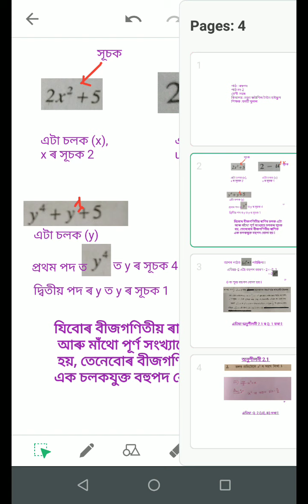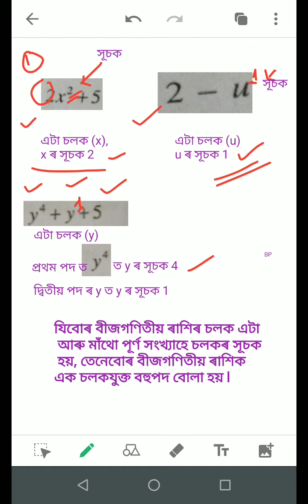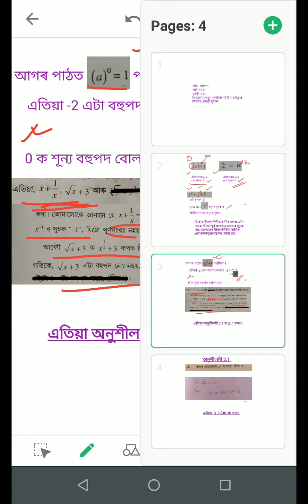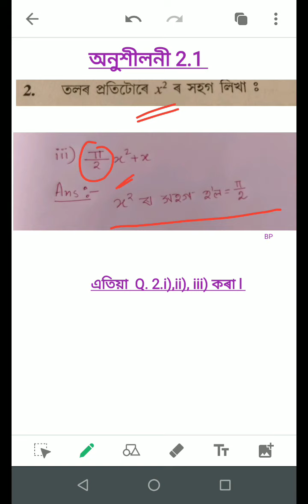Class 9 mathematics Chapter 2 বহুপদ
Assamese medium#easy to understand